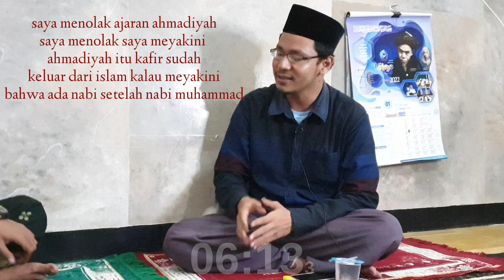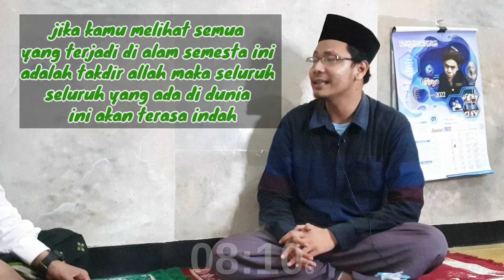Semakin Bangga Dan Cinta Kepada Indonesia, Dngn Kekayaan Sejarah Serta Ulamanya Dan Budayanya!!!